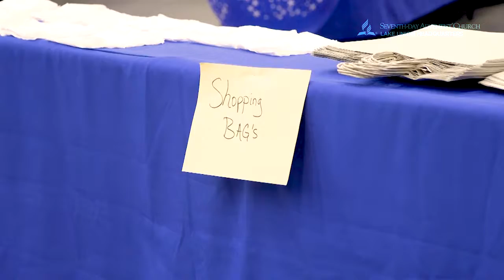Day 1 - Motor City Medical Mission 2017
Motor City Medical Mission (FreeD.O.M. Clinic USA) provided free dental, optical and medical care to people in need in Detroit, MI August 9-11, 2017. The Lake Union Herald did an excellent job of capturing the moment.